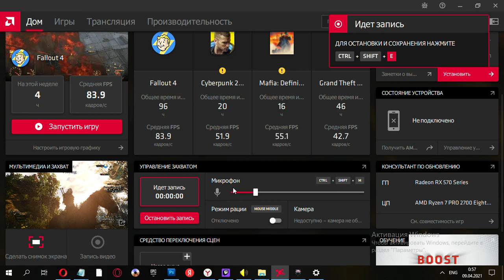The Witcher 3 Wild Hunt #4